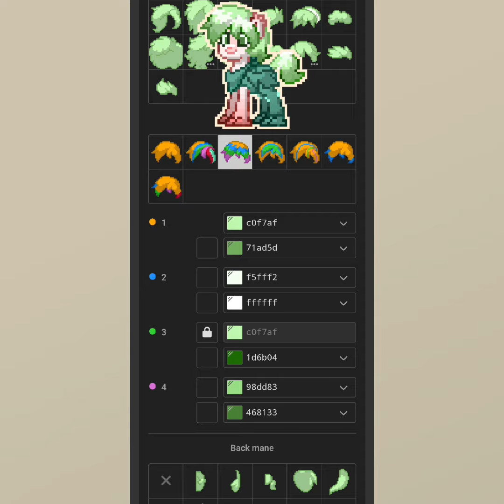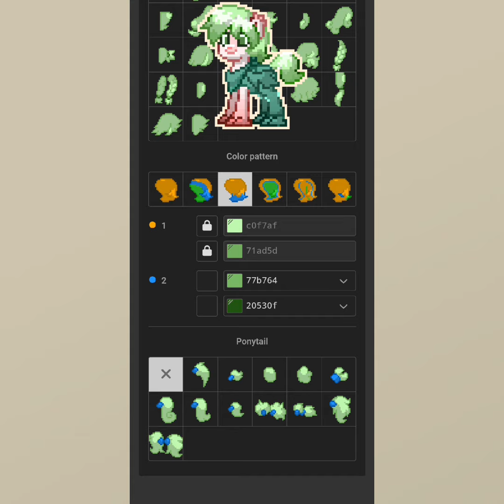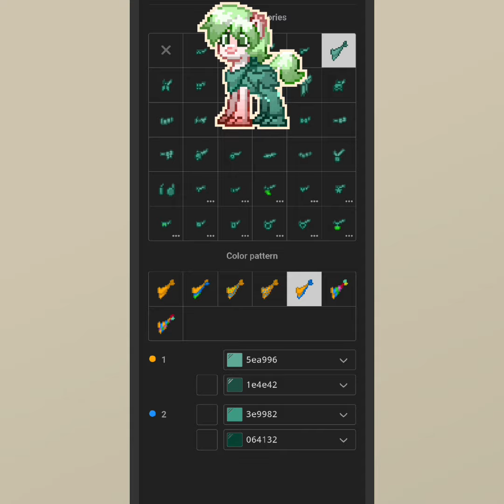how to make foo fighters on pony town /jjba/tutorial/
I'd love to see your ponies, you can share them on my server.